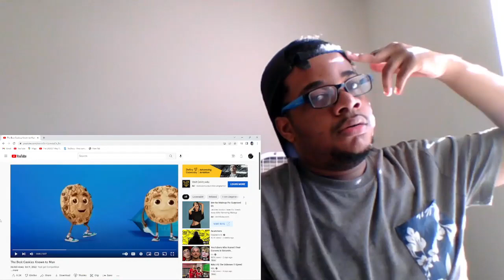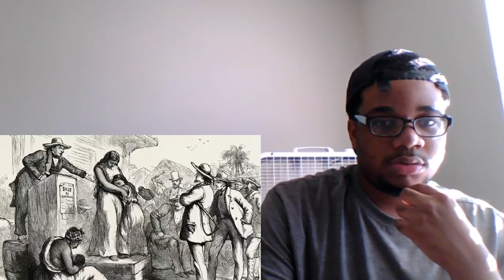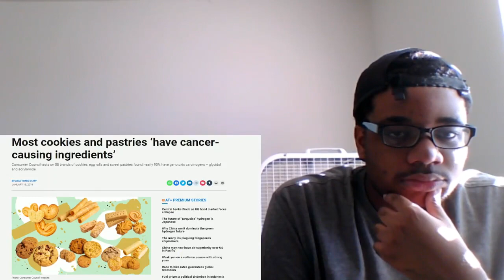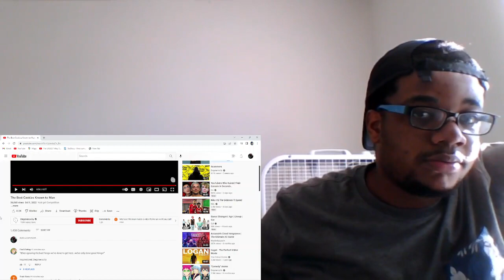The Best Cookies Known to Man (REACTION!!!)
Chips Ahoy, Oreos and Subway cookies goated...